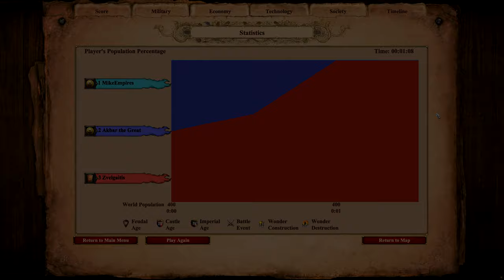200 PRIESTS vs 200 MONKS | AoE II: Definitive Edition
The Priest is a variant of the Monk introduced in Age of Empires II HD: The African Kingdoms. It is one of several returning units from the first game re-introduced in Age of Empires II, such as the Heavy Swordsman and Legionary. Priests cannot be trained, but are available in the Scenario Editor and make appearance in some campaign scenarios, e.g. Estado da India and Echoes of Heroes.
Priests function similarly to regular Monks, being able to convert enemy units and heal friendly ones. A notable difference is that rather than the standard Monk chanting from Age of Empires II, they utilize the popular "Wololo" chanting from Age of Empires.

The Monk is a special unit in Age of Empires II that can be trained at the Monastery. Lacking any means of attack, Monks are one of only two units able to convert other units to the player's side, the other being the Spanish Missionary. They heal allied units and the player's own units, except for ships and siege weapons. Initially weak, Monks can be powered up quite a bit by researching all technologies in the Monastery.

Of all civilizations, the Aztecs have the strongest Monks, having access to all religious technologies and receiving an extra 5 HP for each one researched. If every technology is researched, Aztec Monks have 95 HP - more than twice as much as a regular Monk with Sanctity.

The Slavs, Saracens, and Spanish also have unique technologies that benefit their Monks. Byzantine, Lithuanian, and Teuton Monks are also fairly effective, benefiting from both Monastery upgrades and team bonuses.